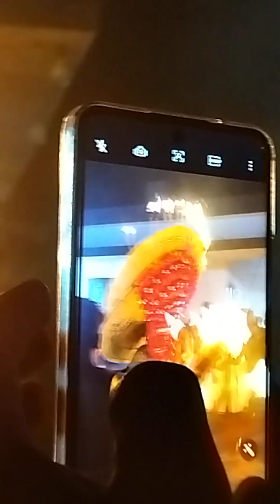aanayotu bhagavathi.velluvalapil tharavad vayanatukulavan devasthanam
DREAM colours